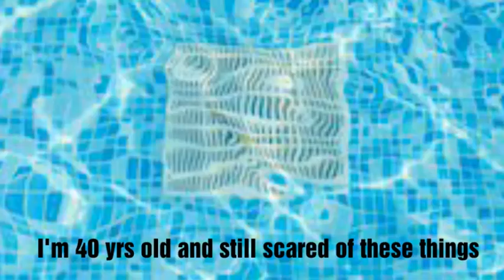What's your phobia - fear of pool drains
mine is swimming pool grids or drains.

seriously I am terrified with these things and have been since a child. I cannot go into a pool without checking where these son of a guns are so I can stay well clear

is there anyone else in the world has the se phobia?